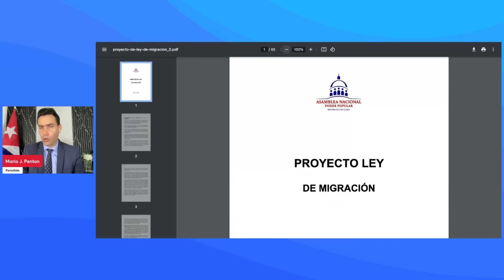Nueva ley de emigración en Cuba podría eliminar el límite de estancia en el exterior por 24 meses